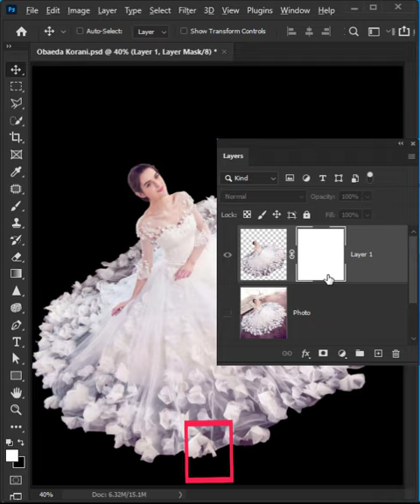Select Difficult Objects - Short Photoshop Tutorial